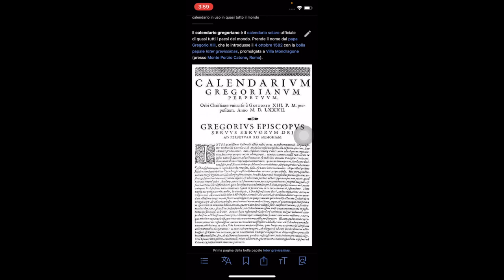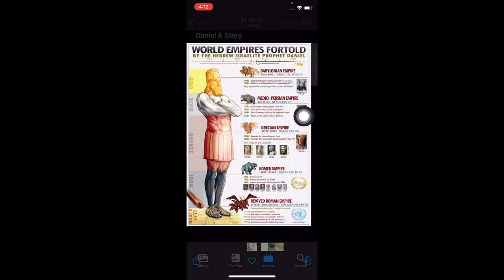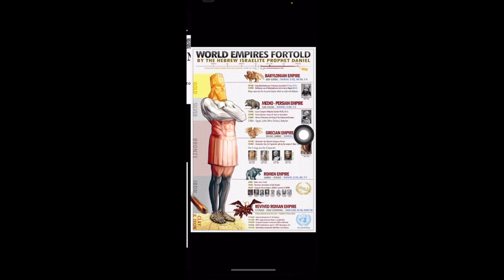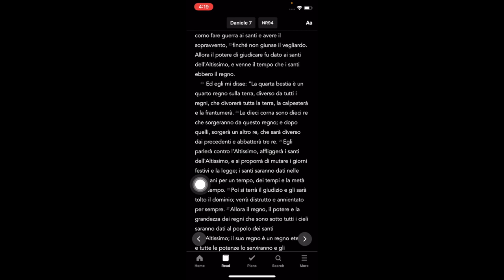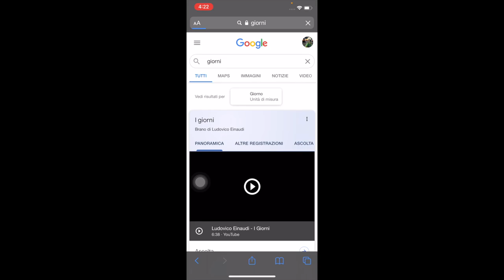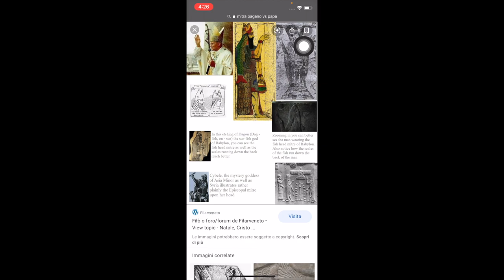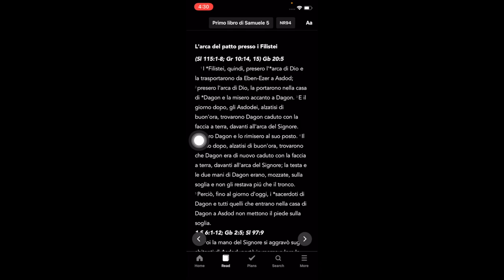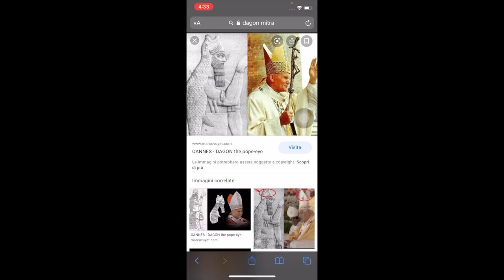IL CALENDARIO (GREGORIANO)È BASSATO SULLA STREGONERIA!